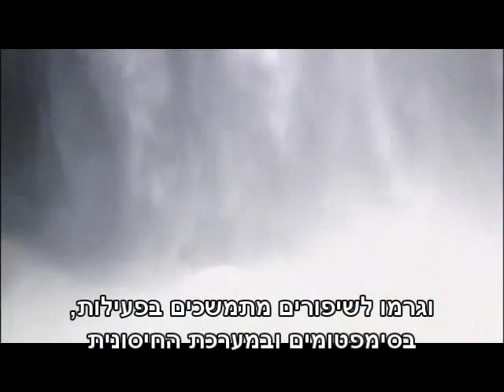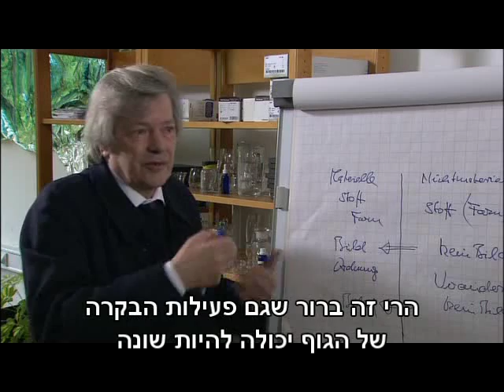What We Know is a Drop - HEB 4/5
As Isaac Newton said: "What we know is a drop, what we don't know is an ocean"
This new film brings insight into what the science can do and measure, and what it can't ,
in comparison to what nature and technology can do and achieve.
With leading scientists from around the world , Prof. Eshel Ben Jacob, Prof Brend Kroeplin and Dr. Igal Bar Ilan and amazing inventions and their inventors, The Grander Living Water Technolgy and the Sea Water Fuel by Kanzius.